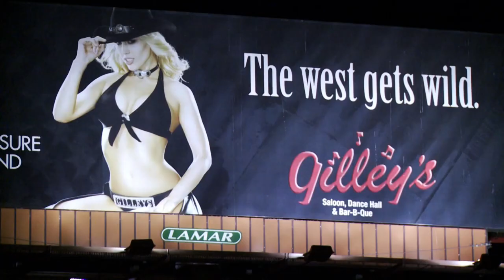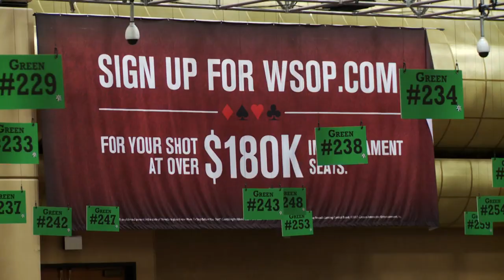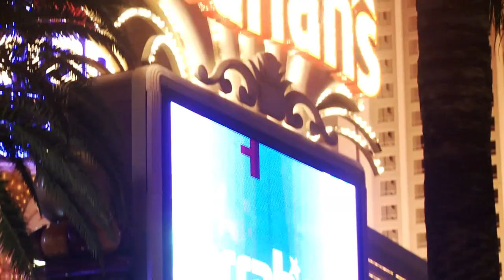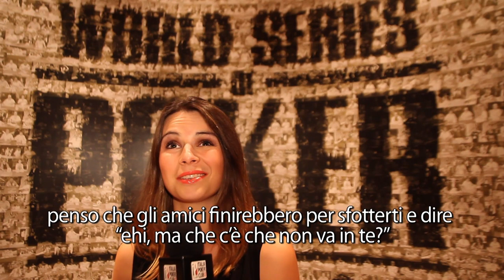vegas2italy 2013 ep.11: i segreti di Tatjana Pasalic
Vegas2italy è la striscia quotidiana che racconta l'avventura dell'Italia del poker alle World Series 2013. In questa undicesima puntata Rudy Gaddo parla del Ladies Event delle World Series of Poker con una delle donne più affascinanti del circuito pokeristico internazionale: Tatjana Pasalic.

Con Massimo Mosele si affronta poi il tema del peso economico delle mani per i torneisti e di quanto questo ne metta alla prova il mindset. In Maxima Vegas Max Pescatori ci accompagna da Harrah's, per lui di fatto il Casinò degli anelli. Infine in Hastag@vegas twitta per noi Fabio Coppola: si parla di perché è utile fare railbird, termine preso a prestito dal gergo ippico.